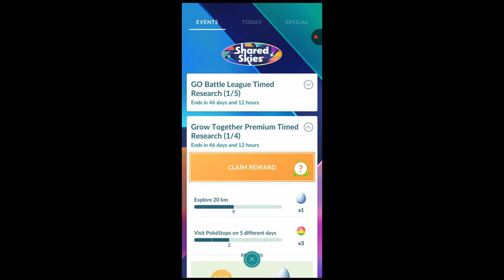Better Together Timed Research Task Rewards in Pokemon go.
Hey Everyone

J